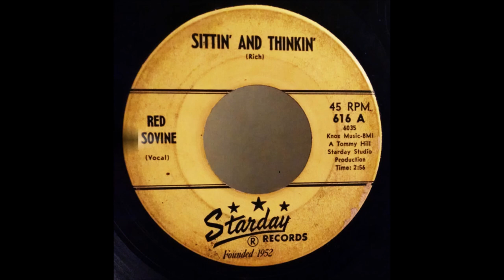Red Sovine - Sittin' And Thinkin' [c.1962].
[Written by  Charlie Rich]
1st. Recorded  9 August 1962 by Charlie Rich

Issued on Starday  616  A.

2008  West Virginia Music Hall of Fame